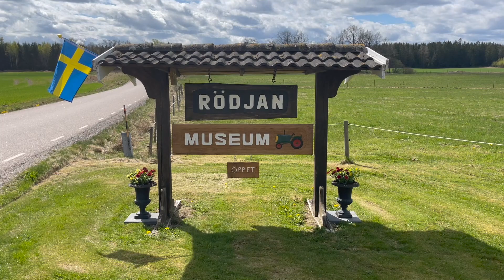Dalslands Traktormuseum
Invigning av museet 7 maj 2022